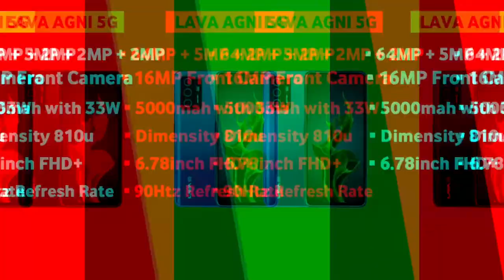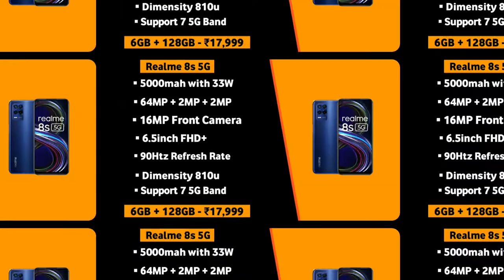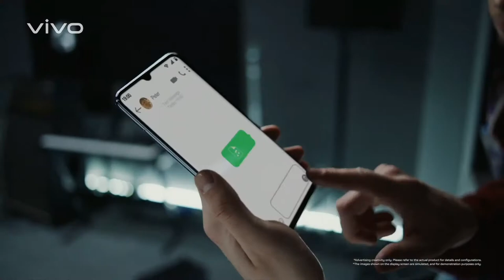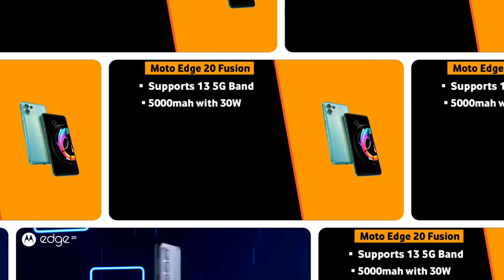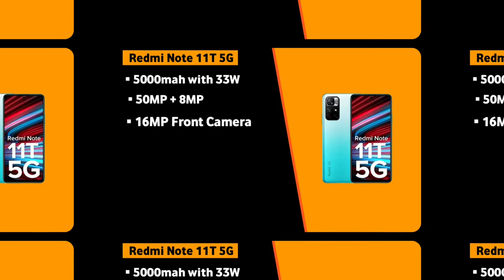Top 5 Best 5G Gaming Smartphone Under 20,000 | Best Gaming phone under 20,000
Top 5 Best 5G Smartphone Under 20,000 | 8GB + 128GB | 108MP + 32MP | Dimensity 810u | Dbtekh

01:05 - 5th S martphone
02:52 - 4th Smartphone
04:20 - 3rd Smartphone
05:52 - 2nd Smartphone
07:40 - 1st Smartphone

1. best 5g phone under 20000
2. best gaming phone under 20000
3. best 5g phones under 20000
4. best phone under 20000
5. best smartphone under 20000
6. best 5g smartphones under 20k
7. best smartphones under 20000
8. 5g phone under 20000
9. gaming phone under 20000
10. best gaming phone under 20000 in 2021 5g
11. best gaming smartphone under 20000
12. best gaming smartphone under 20k
13. gaming smartphone under 20000
14. best camera phone under 20000
15. best gaming phone under 20000 5g
16. best gaming phone under 20k